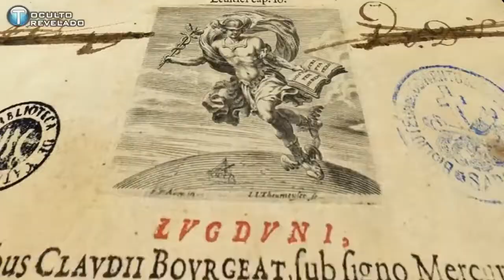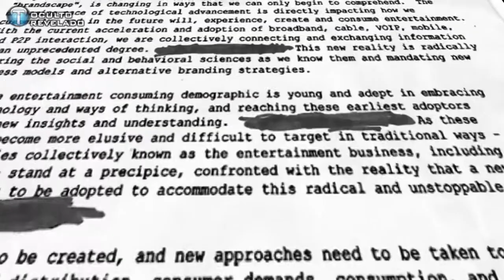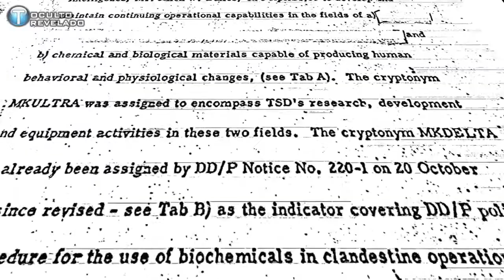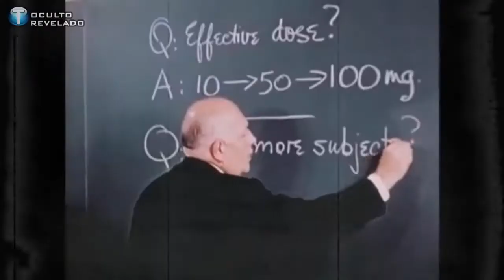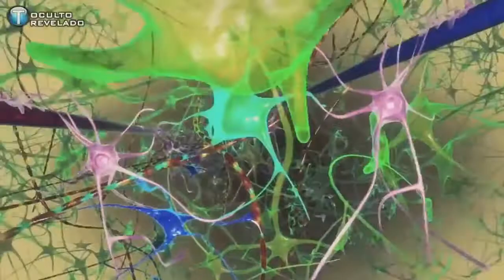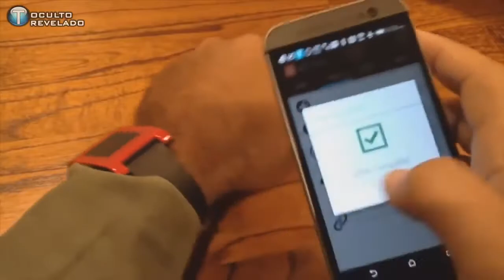MK ULTRA Controle da Mente HAARP